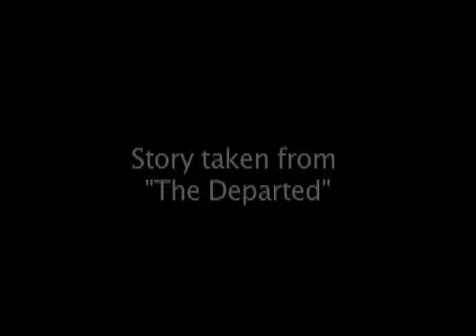THE DEPARTED by jon foo alaa safi and Newik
here is a short scene of the movie the departed that we shot a wile ago in bkk thailand
jon foo alaa safi and me Newik :)